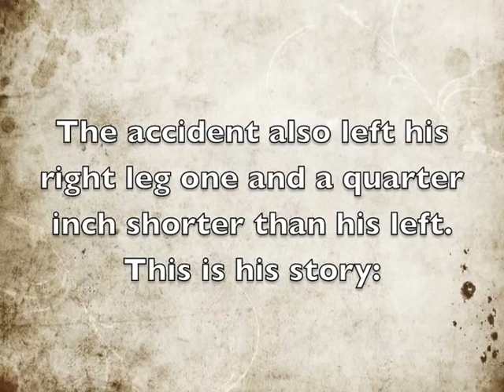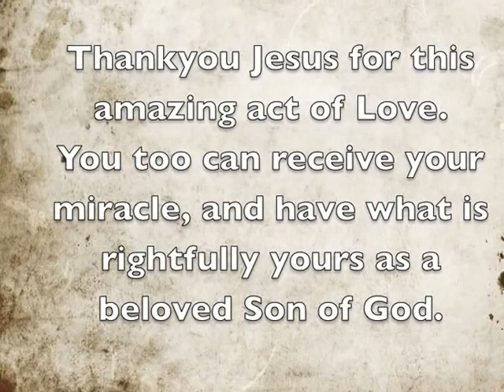Leg growing out miracle Sanath Kumar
On a recent trip to India, while in Chennai at an amazing church called 'The Fathers House', we met Sanath. 12 years ago, he fell into a 4 metre pit and shattered his ankle to the point where it actually came out of his skin. He was told he would never walk again, but has gained strength to walk throughout the last 12 years, but never walked without the crutch or a raised up shoe which compensated for his right leg being shorter, as his balance was out and his right foot was fused to his leg in an 'L' Shape.
Throughout the conference, Gary spoke about the Gospel of the Kingdom and our identity and our inheritance sons of God, and I spoke about how we can walk and live out of our sonship.
During the lunch break while praying for people I happened to see Sanath walking down the isle, heavily reliant on his crutch, and asked him what was wrong. He started telling me the entire story but due to a lack of time I just said, 'Ok get down here, Jesus is going to sort it out.' Myself and a few of the guys from The Fathers House began to pray and command the leg to grow, and much to our amazement, IT STARTED GROWING, but when he stood up there was still a distinguishable gap between his right foot and the ground. We prayed again and then all of a sudden his leg started shaking, as if it had a mind of its own! I asked Sanath if his leg shakes often and he said he didn't know what was happening! At that moment I knew that an incredible supernatural event was taking place so I pulled out the camera and started filming while motioning for him to stand up.

This miracle was an incredible act of Gods Love, and hundreds of people have been encouraged by this testimony. We are so grateful to know what full access we have to the Kingdom of Heaven and that God delights in seeing us experience His Love, and walk in the incredible inheritance that we have been brought into, and that every single person has the ability to walk in!

Thanks Jesus!